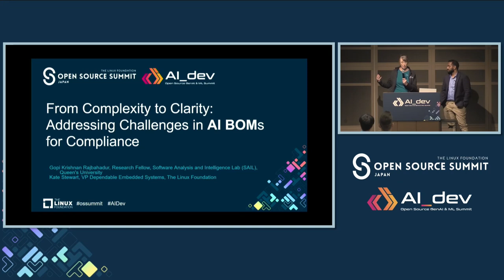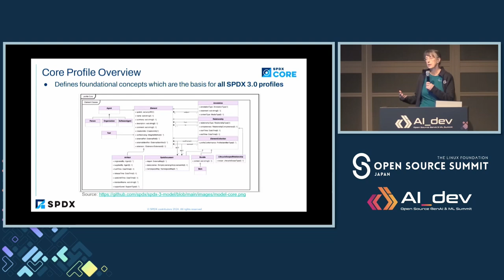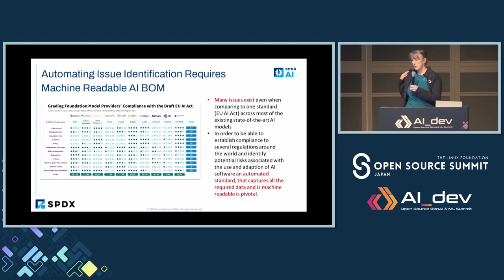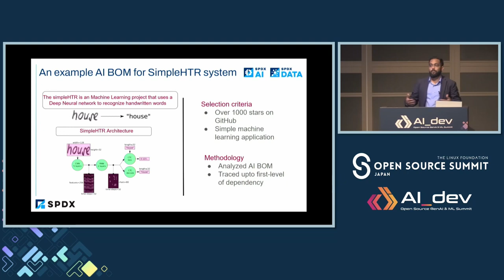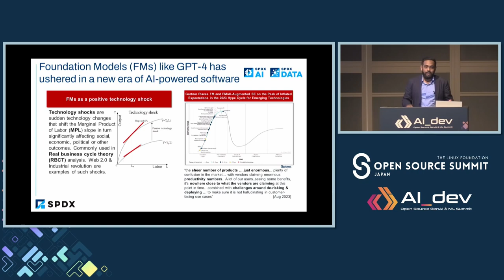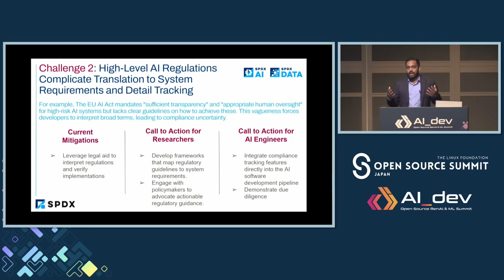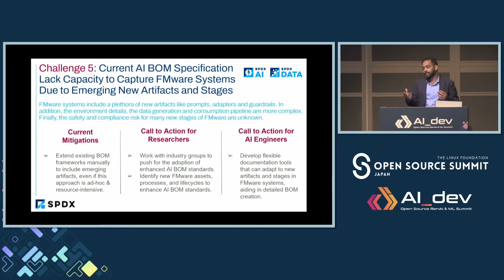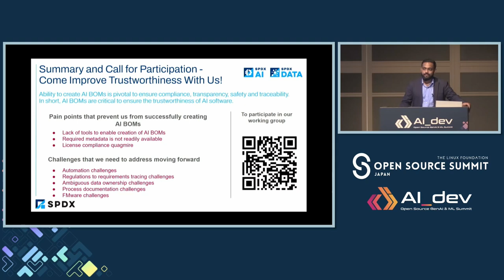From Complexity to Clarity: Addressing Challenges in AI BOMs for... - Gopi Rajbahadur & Kate Stewart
From Complexity to Clarity: Addressing Challenges in AI BOMs for Compliance - Gopi Krishnan Rajbahadur, Queen's University & Kate Stewart, The Linux Foundation

As global regulations on AI software tighten, developers face a complex set of new, ambiguous rules. The AI Software Bill of Materials (AI BOM), especially the new SPDX 3.0 with AI and dataset profiles, offers a promising solution for compliance, providing detailed, machine-readable documentation of AI systems. Despite its benefits, adoption has been slow, hindered by gaps in developer knowledge and the complex nature of AI systems. Many AI BOMs are incomplete or inaccurate, limiting their utility for compliance. Our talk will tackle these issues, drawing on our experience with SPDX 3.0 and AI BOM implementation. We'll share best practices and strategies to improve AI BOM accuracy and utility, equipping professionals with the insights to ensure their AI applications are compliant and prepared for future regulations.